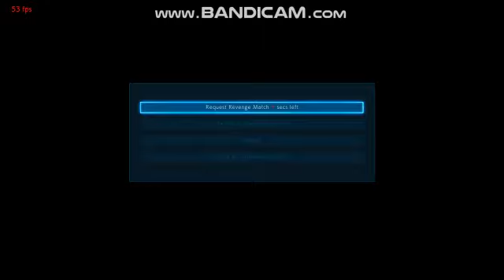Kazuya vs Devil Jin 3